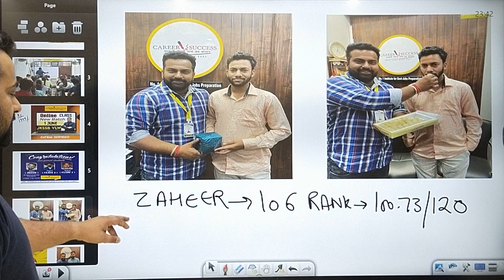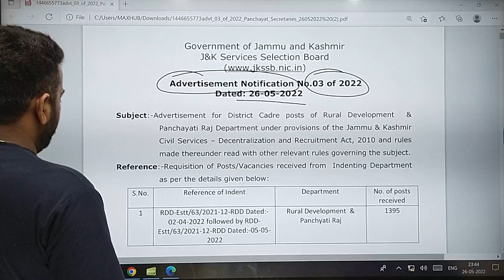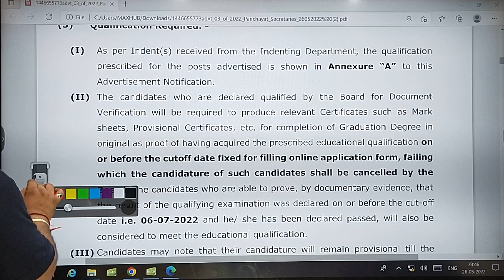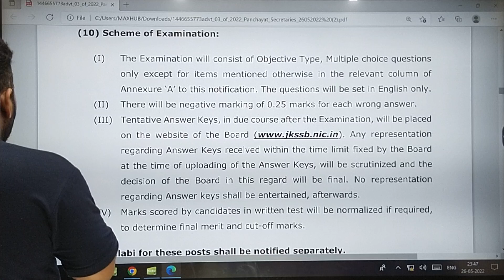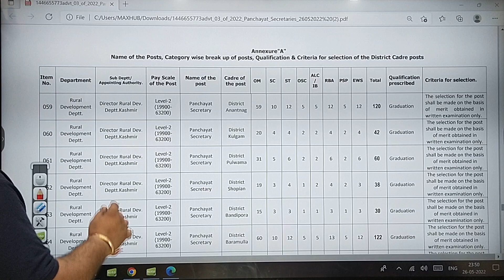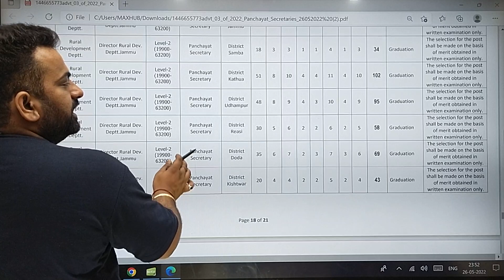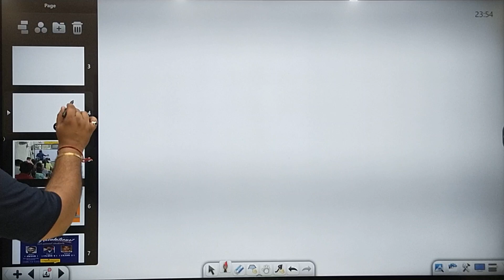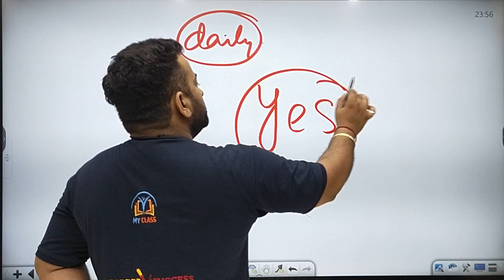JKSSB VLW Recruitment 2022 | JKSSB VLW Coaching in Jammu | Panchayat Secretary Jkssb Syllabus 2022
Welcome To @CareerSuccessJammu Institute
Village level worker (VLW)
Jkssb Has Announced Fresh Recruitment for Panchayat Secretary Posts

Total Posts-1395

If You want To prepare For Jkssb Panchayat Secretary, @CareerSuccessJammu has launched online and offline courses

👉Offline Batches are already available and new batch will start 1 june 2022

Address- Career Success Institute opp science college canal road jammu

(we don't have any other branch)